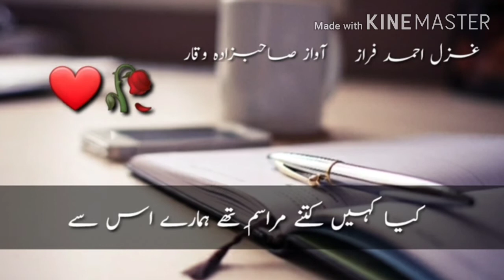breakup shayari sad